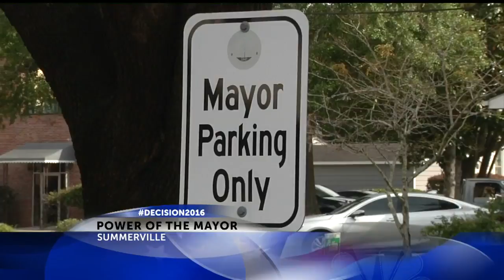Summerville ballot issues